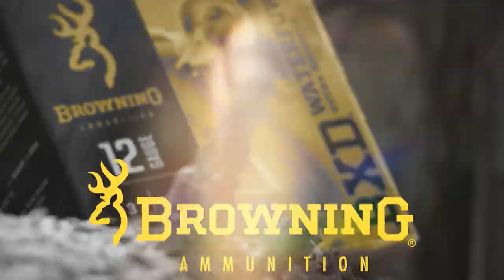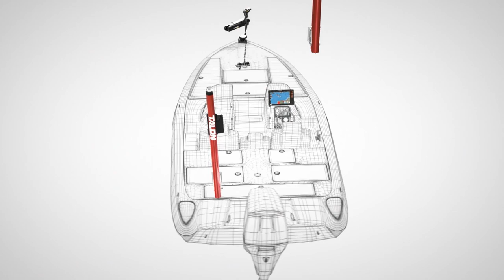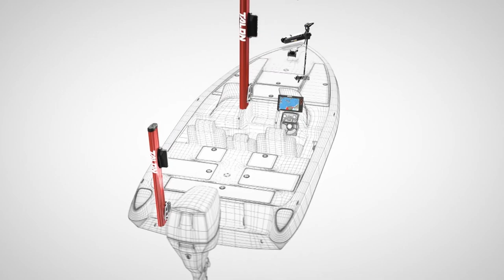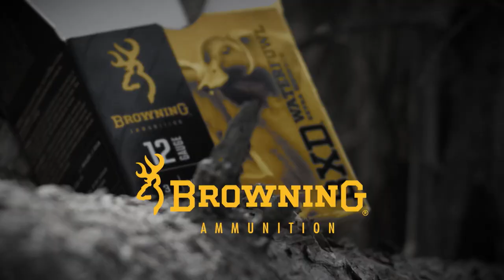2023 Season | Guide to Salmon and Success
Angler & Hunter Television host Mike Miller is out with Guided Lines Sport Fishing and joined by Outfitter Financial’s Scott Morrow, in search of Lake Ontario Tyee and some advice on securing your financial future.